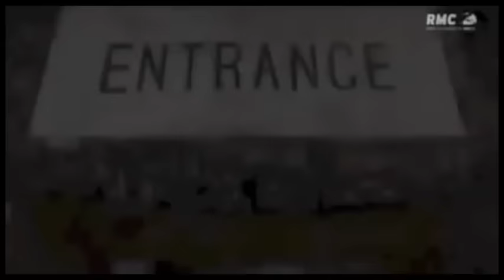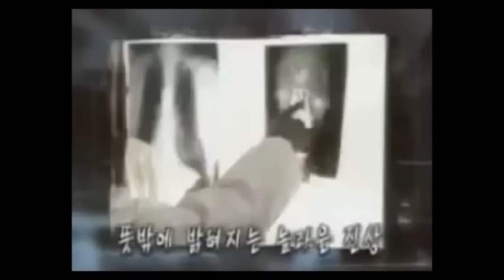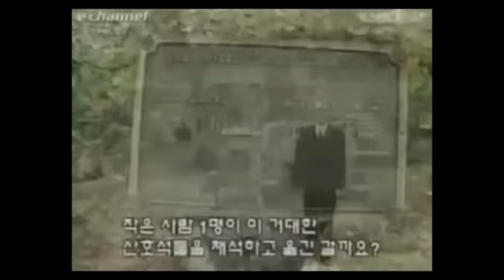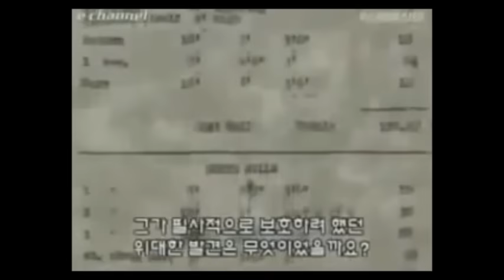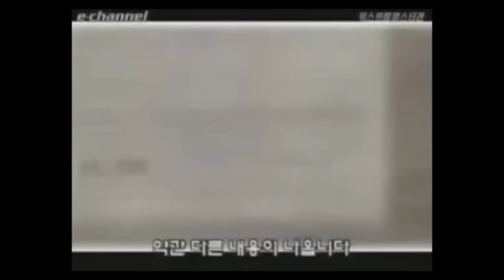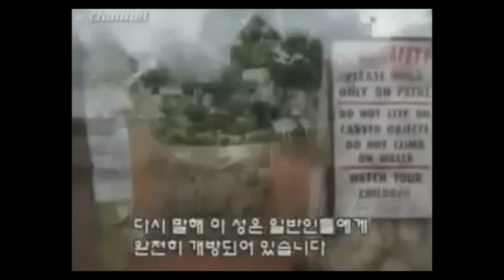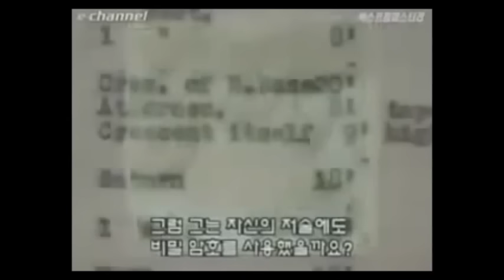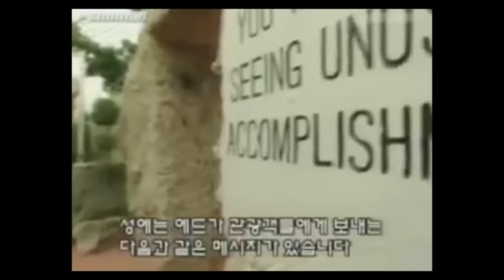Le Château de Corail - Coral Castle : La Science Egyptienne de la Pierre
Le Mystère de la construction du Château de Corail (Coral Castle) est une structure mégalithique créée par Edward Leedskalnin et située en Floride, au nord de la ville de Homestead.
Leedskalnin, qui pesait environ 40 kg (100 livres) pour 1 mètre 50, travailla seul durant les 28 années de construction, et essentiellement de nuit, à l'abri des regards. Le mystère reste donc entier quant à la technique qu'il utilisa pour découper, déplacer, sculpter et positionner des blocs de pierre dont certains pèsent jusqu'à 30 000 kg, dont une porte de 9 tonnes 1. Le seul outil dont l'utilisation est connue avec certitude est une grue en bois1. Pour rajouter à la confusion et au mystère autour de ce château, des enfants auraient affirmé avoir épié Leedskanin et déclaré que ce dernier déplaçait les blocs de pierre comme de vulgaires ballons ; ce qui entraîna diverses théories sur le fait que Leedskanin aurait eu recours à l'antigravité, au magnétisme voire à des ondes sonores harmoniques ; Leedskanin déclara lui, qu'il avait percé le secret de la construction des Pyramides égyptiennes. Extrait de Wikipedia

NB: Nous ne possedons les droits d'auteurs de deux vidéos compilées dans ce documentaire. Tous les droits reviennent à leurs proprietaires. USAGE A TITRE EDUCATIF ET INFORMATIF!

Merci de nous visiter sur notre site :
(Le Projet Pyramide) et le Changement Climatique